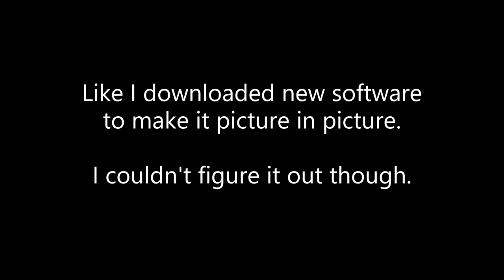35 YEAR OLD MAN REACTS TO THE BATMAN MAIN TRAILER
I react to the main trailer for The Batman from the DC Fandome event. Hello.

Lewis Cooper- Movie reviews, action figures, comics and Lego!